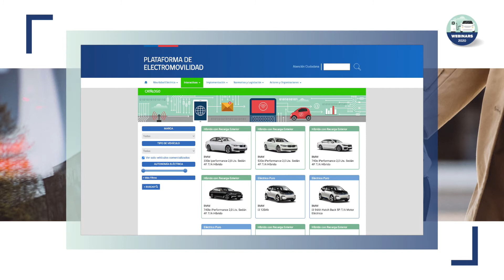Segundo Webinar Electromovilidad Video